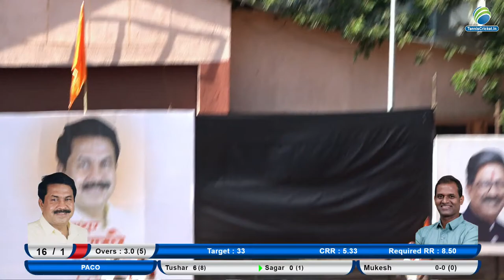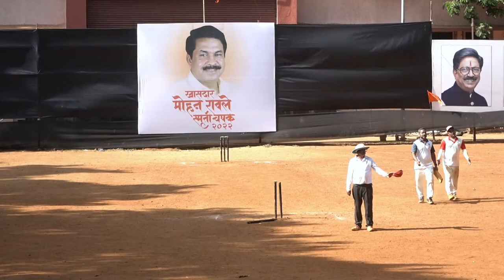Om Ishwateshwar Vs Paco Match || Late Mohan Rawale Chashak 2022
TennisBallCricket Tournament , Tennis Ball Cricket match